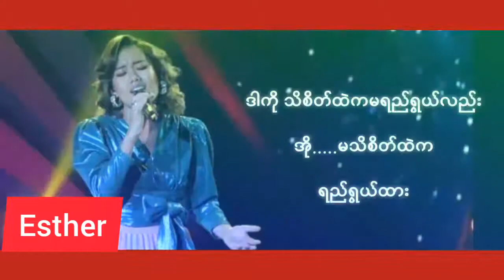စိုးစိတ်တိုးတိတ်လွမ်းချိန် - အက်စတာ / Esther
Title - စိုးစိတ်တိုးတိတ်လွမ်းချိန်
Original Vocalist - စိုးလွင်လွင်
Cover by အက်စတာ / Esther